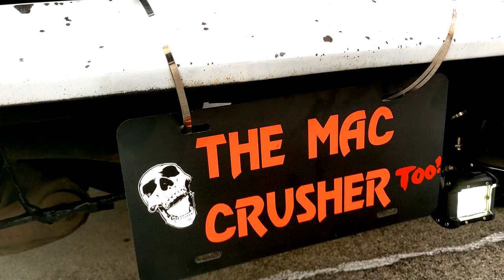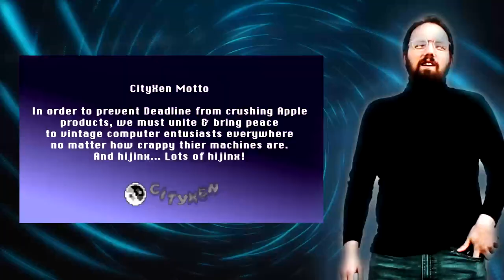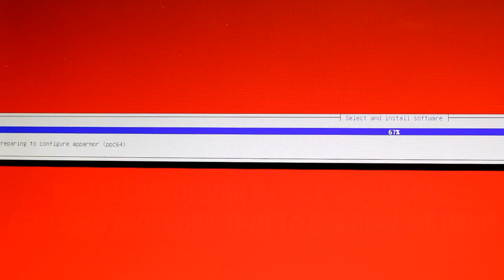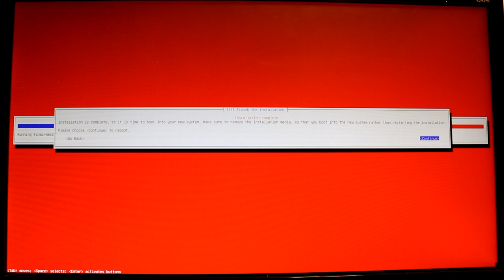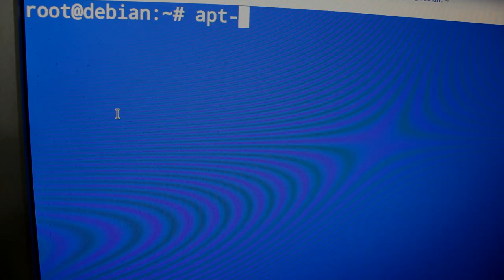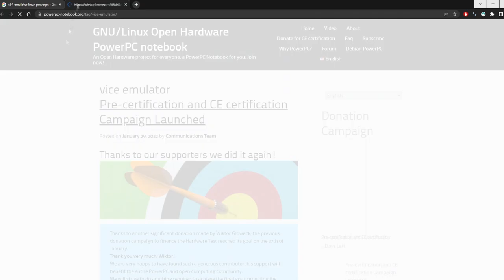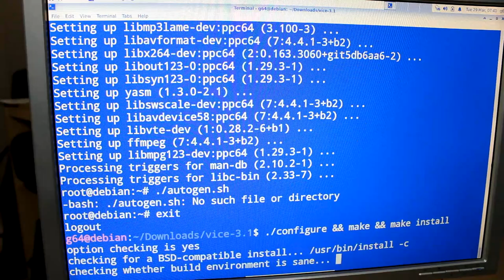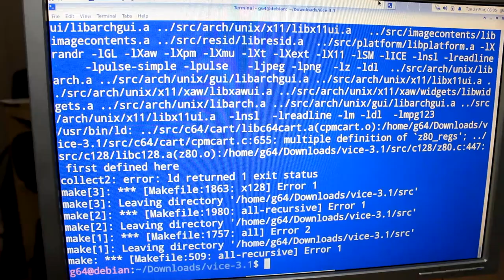Can We Convert a Power Mac G5 Into a Commodore 64?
In this episode of CityXen, Bitbarn saves the Power Mac G5 from Deadline's "The MAC Crusher Too!". Xamfear interjects and says that we should turn it into a Commodore 64. Hilarity ensues.

MARCHintosh Event Logo concept and design by Javier Rivera | YouTube | Twitter: @javierivera

JUNEommodore Event Logo concept and design by CityXen 2021

INSTRUCTIONS:
1) Burn the iso to a DVD
2) Boot Power MAC G5 while holding down C key to open optical drive
3) Insert DVD into tray and close it

Index:
00:00 MARCHintosh Intro
00:34 The Power MAC G5 Spaghetti Driveway Rescue Scene
02:42 Installing Debian 11 onto the Power MAC G5 plus Casual Conversation
04:26 Installing Commodore 64 Emulator (or Did We?)
07:16 Outro

Cottonmouth Strut - The Whole Other
Rewired - The Whole Other